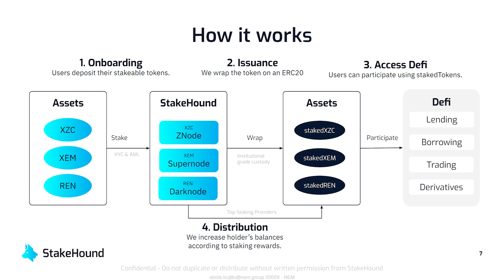The NEM Show | Token wrapping for the NEM blockchain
Watch Albert Castellana, StakeHound´s CEO, speaking about our NEM ecosystem and how token wrapping enables staking and DeFi participation.

Test getting staked XEM, trading and all the things you can do with StakeHound on the StakeHound TestNet

Remember to leave us your comments about The NEM Show.